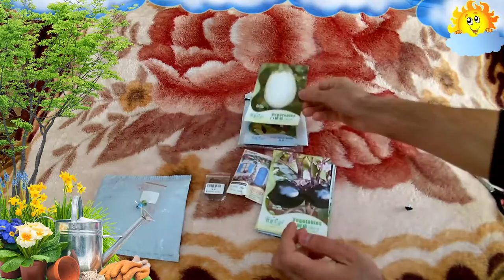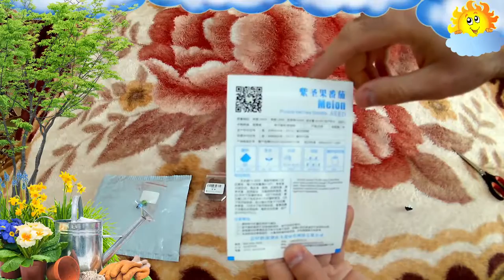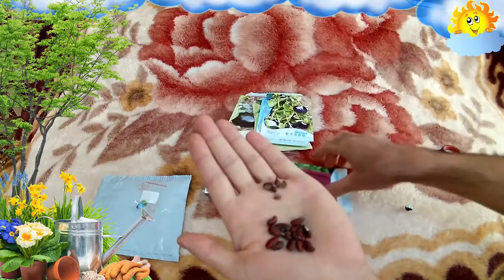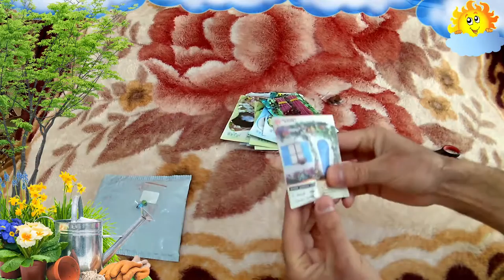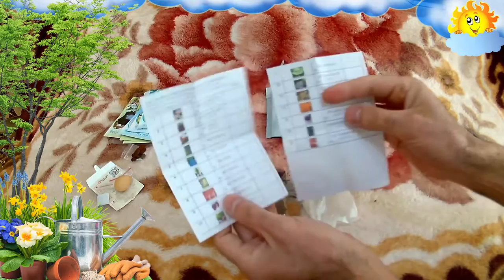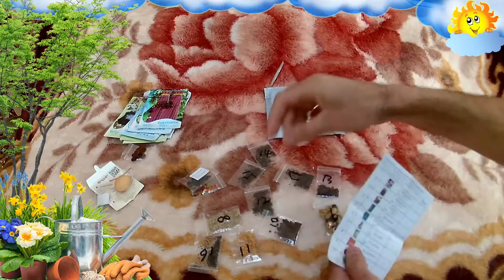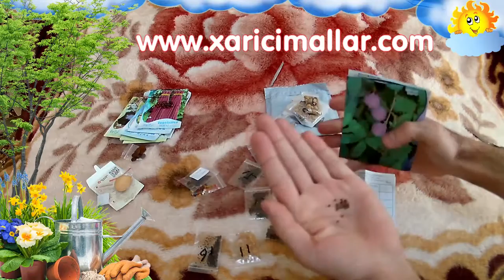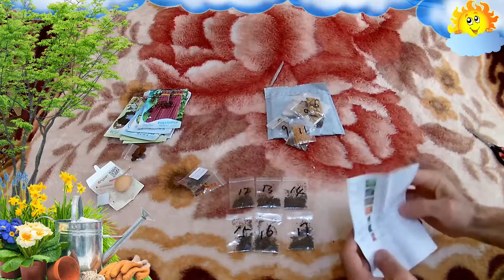Aliexpress saytından çoxlu sayda toxumlar. 2 bağlama (paket)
Burdan ala bilərsiniz:
Salam, dostlar. Yaz fəsli yaxınlaşdığı üçün biz də toxum tədarükünü görmək qərarına gəldik. Bunun üçün biz Aliexpressdə çox axtarışlar etdik və öz seçimlərimizi etdik. Aliexpressdən toxum sifariş etməyin üstünlükləri olduğu kimi riski də böyükdür. Bəzən satıcılar yanlış toxum göndərir, bəzən də yararsız toxum göndərirlər. Odur ki, bir ay yolunu gözlədiyin toxumun bitib hansı bitkiyə çevriləcəyini, yaxud da ümumiyyətlə bitib-bitməyəcəyini qabaqcadan bilmək olmur. Dəfələrlə xoşagəlməz hallarla üzləşməyimizə baxmayaraq, yenə də Aliexpress.com saytı vasitəsi ilə Çindən toxum sifariş vermək qərarına gəldik. Hər necə olsa, burdan aldığımız toxumlardın içərisində bitənlər və məhsul verənlər də olub. Keçək sifarişimizin təfrrüatlarına.

Yuxarıda təqdim etdiyimiz videoda iki ayrı sifarişimizi açıqlayırıq. Yəni biz iki ayrı satıcıdan müxtəlif sayda toxumlar sifariş vermişik. Buna görə də toxumlar da iki ayrı paketdə gəldi. Aliexpressdə çoxlu axtarışdan sonra orjinal paketdə toxumlar satan bir satıcı və daha ucuz qiymətə toxumlar satan başqa bir satıcı tapdıq və bu satıcıların satdıqları toxumlar içərisində istəyimizə və imkanımıza uyğun seçimlər etdik. Bu satıcının birindən artıq ötən ildə də toxum sifariş etmişdik. Həmin toxumlardan cücərəni də oldu, cücərməyəni də.
Sifarişimizdə dekorativ və meyvə ağaclarının, tərəvəzlərin və çiçəklərin toxumları vardır. Ayrı-ayrılıqda onların adını sizə təqdim edirik:
►İri meyvəli tut
►Qara rəngli pomidor
►Ağ rəngli badımcan
►Yumru (kürə formalı) badımcan
►Çin xiyarı
►Sarı qarpız
►Qırmızı uzun lobya (qın)
►Qulançar (Asparagus)
►Visteriya (Wisteria) ağacı
►Çikas (Cycas) toxumu

►Dondurma zanbaq (Icecream tulip)
►Rəngli Evkalipt ağacı
►Mavi küknar
►Qəhvə ağacı
►Super böyük (qiqant) qarpız
►Uzunsov pomidor (San Marzano)
►Qırmızı (çəhrayı) kələm
►Qarpız formalı xiyar
►Küsən gül (küsdüm gülü)
►Beqoniya - Koleus çiçəyi

Əgər siz də hər hansı bir bitki növünü əldə etmək istəyirsinizsə, xaricdən sifariş etmək istəyirsinizsə və bu işdə çətinlik çəkirsinizsə, bizə müraciət edə bilərsiniz. Daha ətraflı məlumat və əlaqə üçün saytımıza daxil ola bilərsiniz: